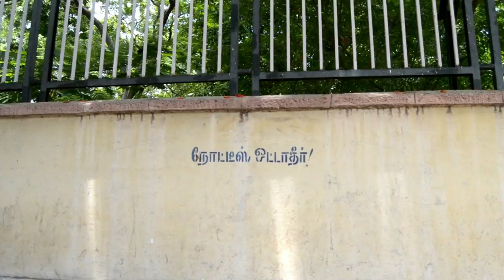BUS STOP / Back Bench Creations (B.B.C)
Back Bench Creations is a part time social entertainer with enormous humour content that covers all segment of one's life. No matter of profession but BBC assures 100% time pass . we make content to grab the heart & mind of every viewers

BBC will be a stressbuster for all age people...